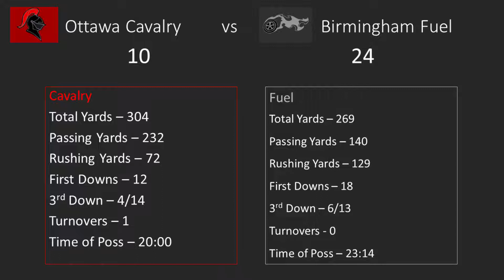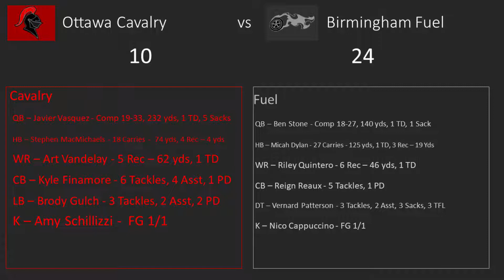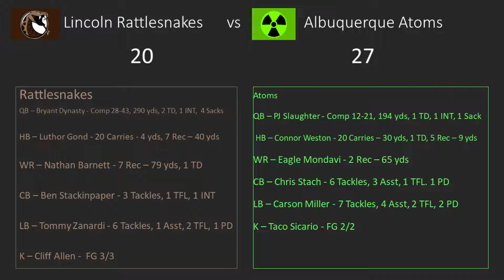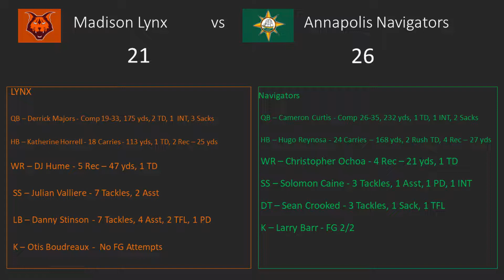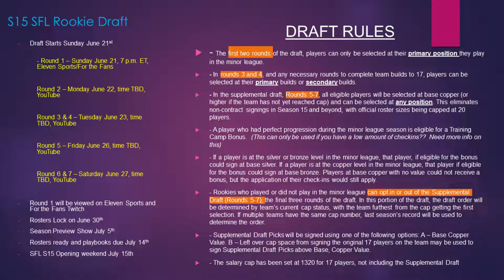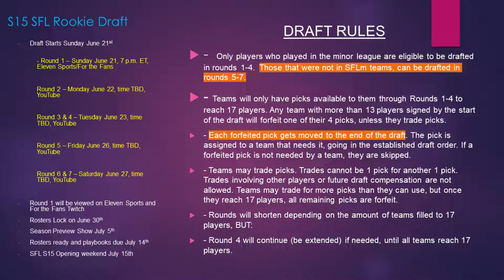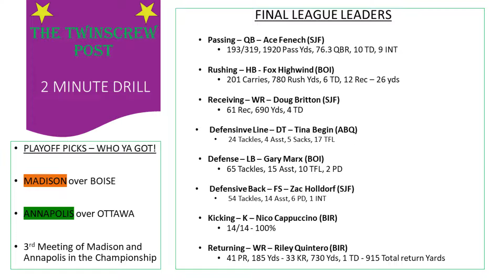The Twinscrew Post EP2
Episode 2, talking about Week 8 games, Playoffs, Rookie draft and the Twinscrew 2 Minute Drill.   Enjoy!